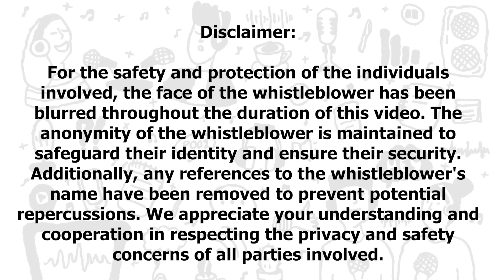Rishwathkhori Exposed: Inside the Brihanmumbai Municipal Corporation (BMC MUMBAI)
PROOF

TIME STAMPS
0:00-coming up.

1:33-Introduction.

3:11 - corruption in BMC (1st story).

26:17- ongoing corruption in BMC.

28:02- Needed a platform to expose BMC.

31:49 - Genuine people getting controlled.

32:31- Current situation.

34:13-Need of a stand.

36:33 - Father's struggle for BMC.

37:17- Shortage of money.

38:11- Anger on BMC.

39:00- Corruption going on from decades.

39:41- Funny incident.

41:10 - Fraud & corruption in Zoom cars (2nd story).

46:01 - Zoom Cars being irresponsible.

54:22- More corruption in Zoom cars.

1:00:30 - Last message.

1:04:14 - Suggestions & Opinions.

1:05.33 - Outro.

Description:
In this gripping episode of Kissey Podcast, an anonymous whistleblower courageously reveals the distressing truth behind corruption within the Brihanmumbai Municipal Corporation (BMC). He recounts his personal ordeal of mortgaging his house to secure a loan, only to fall prey to a corrupt system. The whistleblower sheds light on his desperate struggle after his car crashed while rented from Zoom Cars, with the company evading responsibility.

Join us as the whistleblower fearlessly exposes the rampant corruption rampant within Mumbai's municipal offices. He shares his heartbreaking loss of shops due to road cutting and the exorbitant demands made to reclaim them. His story serves as a wakeup call, highlighting the urgent need for accountability and transparency in our civic institutions.